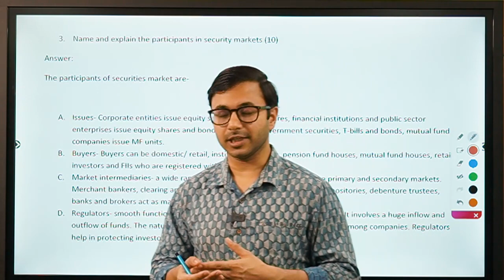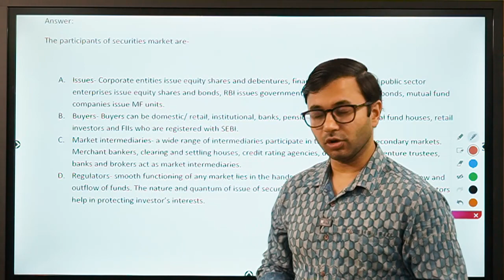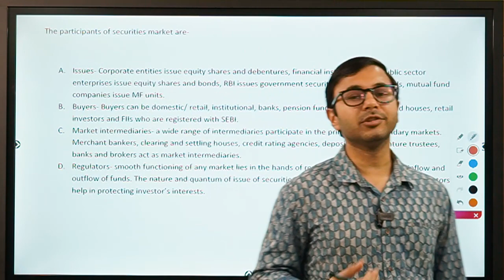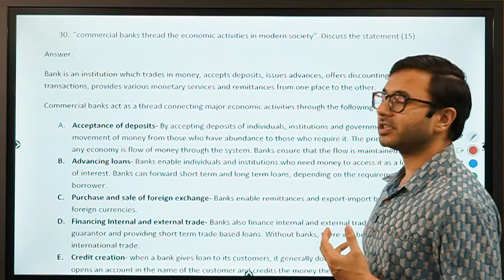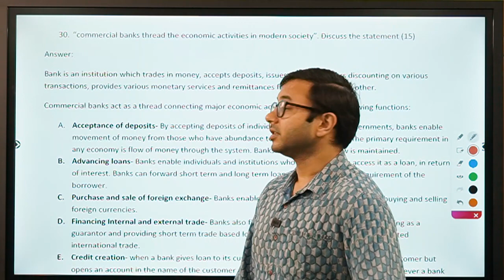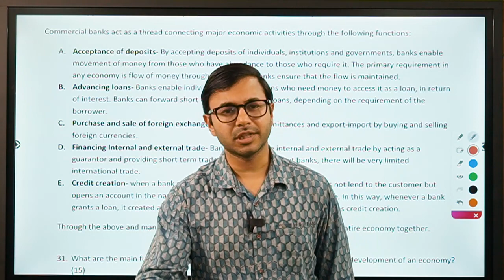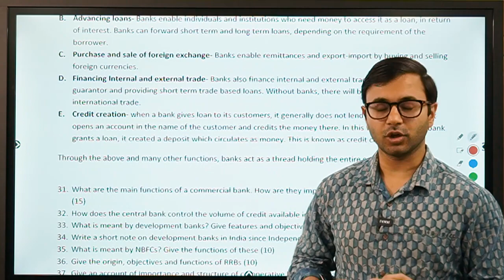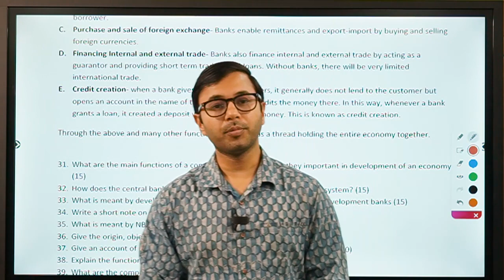Finance Answer Writing Practice for RBI 2021 by - Anuj Jindal Sir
RBI Exam is around the corner. Practicing Answer writing is the most important at this point. I will be live with sample Qs and As to help you prepare better for the upcoming exam